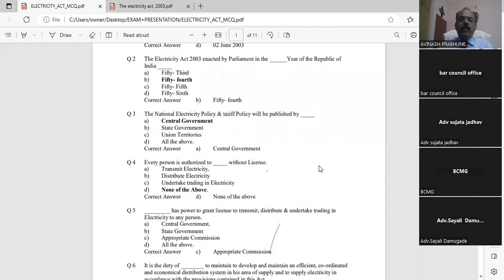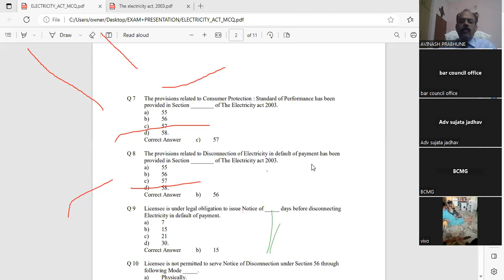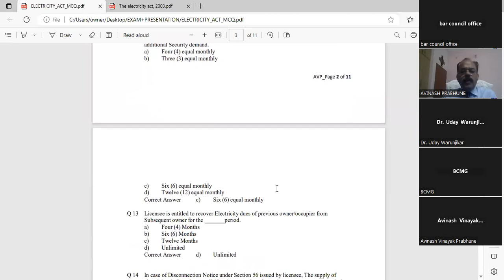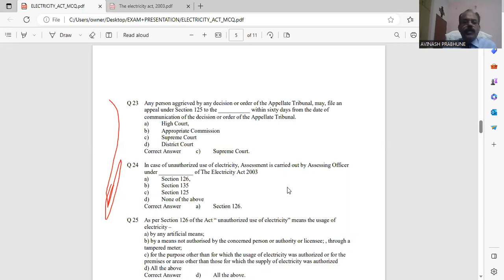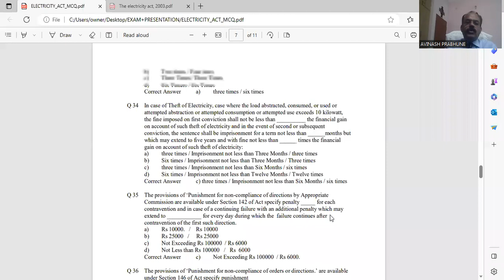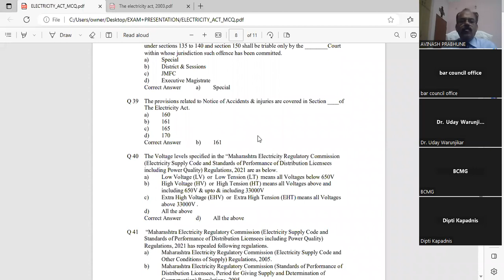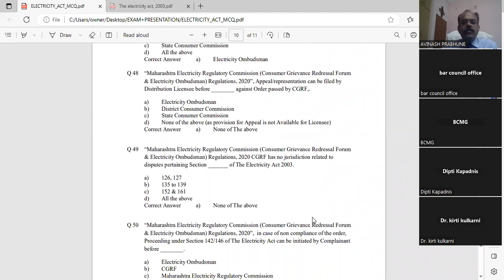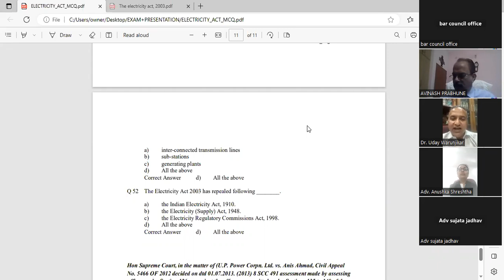Adv. Avinash Prabhune, Member Addl. CDRC Nagpur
Subject:- MCQ on Electricity Act